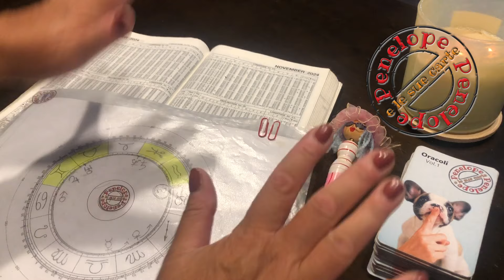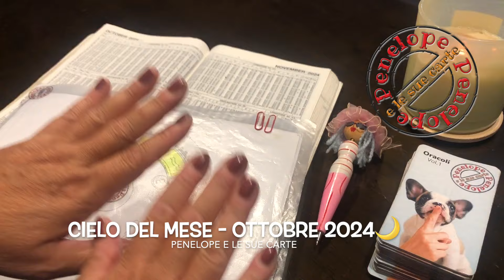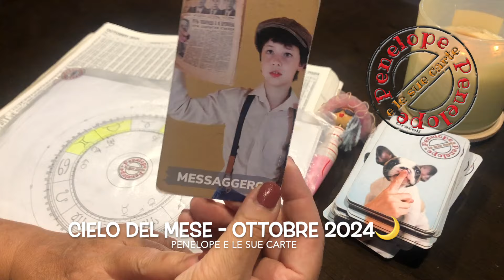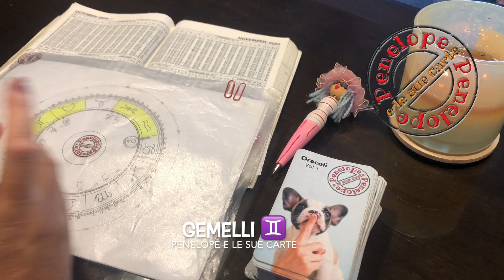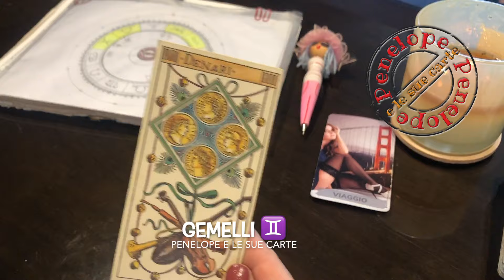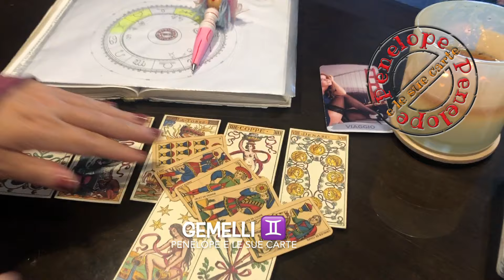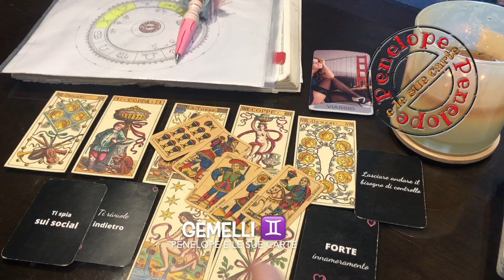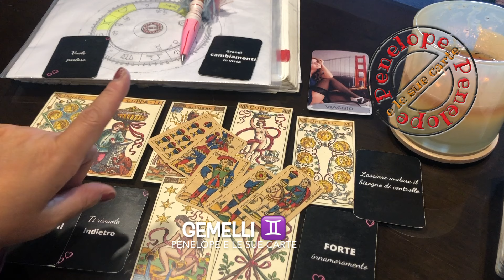GEMELLI ♊️ OROSCOPO OTTOBRE 2024 • Cielo Del MESE 🌙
GEMELLI OTTOBRE 2024 • Vediamo il cielo del mese e poi scendiamo nei dettagli di ciò che accadrà con le previsioni dei miei tarocchi. Ricordati di guardare, oltre al tuo segno zodiacale, anche il tuo ascendente e la luna per una previsione più accurata e specifica☘️🔆
CIELO DEL MESE 0:12  •  GEMELLI OTTOBRE 2024   7:54